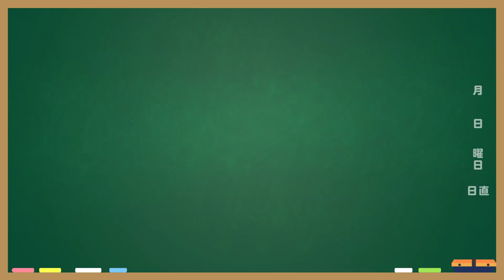【放課後リズスタ部】リズスタアイテム開封動画第2弾！！リズルン、ネオンネイルメーカー、リズスタリングをご紹介♪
『放課後リズスタ部』今回の活動は…リズスタアイテム開封動画第2弾！！！

番組にも登場する「レッスンパートナー Hiリズルン」や
美羽・凛音のネイルデザインも楽しめちゃう「ネオンネイルメーカー」
そしてリズスタ3人がつけている「リズスタリング　ピンク」を
楽しく紹介するよ♪
みんなもお気に入りのアイテムを見つけて楽しんでくれると嬉しいな☆

動画で紹介している詳しいアイテム情報はこちらから♪

【放送情報】
テレビ東京系にて4月10日より毎週日曜朝9時15分から放送スタート！

『RizSta Top of Artists』公式ポータルサイト